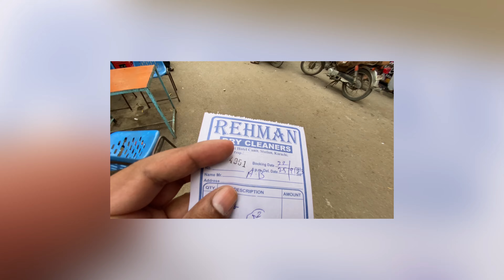Hum ne bhot sa kam nikal diya || Lahori nashta karachi main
Aj hum ne storages ki cutting karwi bike liya